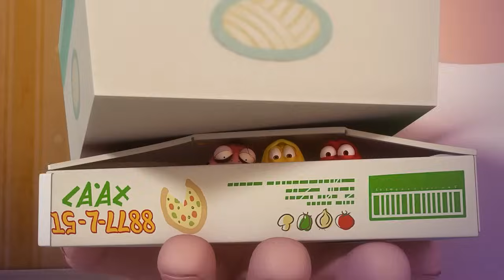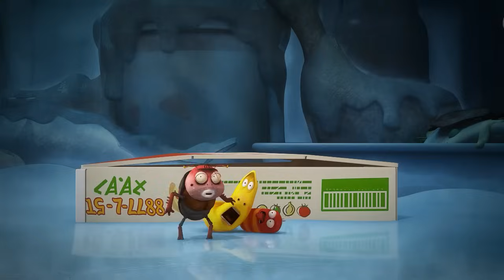LARVA SEASON 3 FULL EPISODE : Fish | THE BEST OF CARTOONS 2024